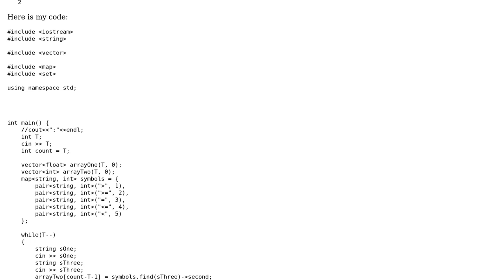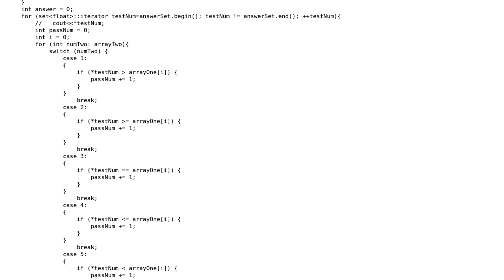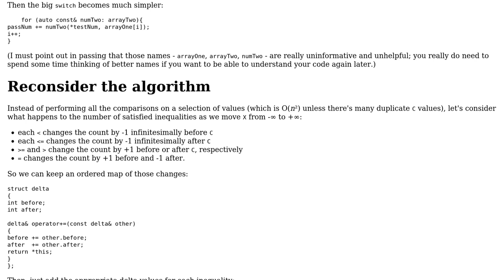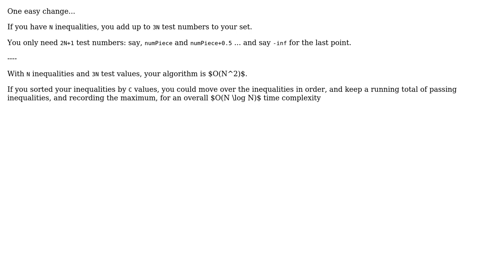Code Review: Find how many inequalities can be simultaneously satisfied (2 Solutions!!)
Code Review: Find how many inequalities can be simultaneously satisfied

With thanks & praise to God, and with thanks to the many people who have made this project possible! | Content (except music & images) licensed under CC BY-SA | Music | Images & others | With thanks to user Toby Speight user black_pearl user AJNeufeld and the Stack Exchange Network Trademarks are property of their respective owners. You are responsible for your own actions.